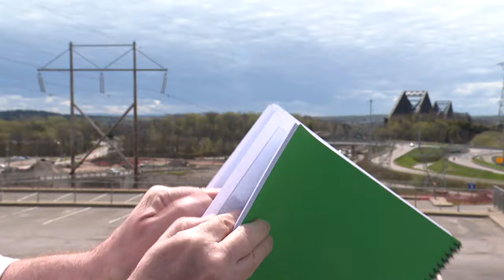Pont de Québec: un rachat qui ne fait pas l’unanimité - Reportage, 18h